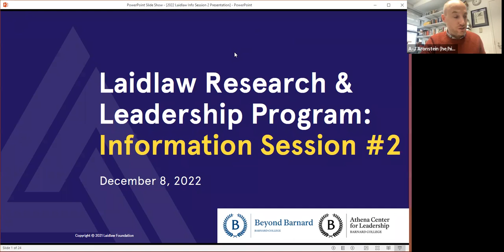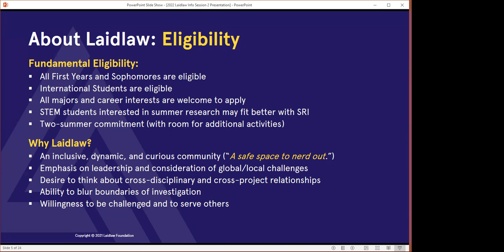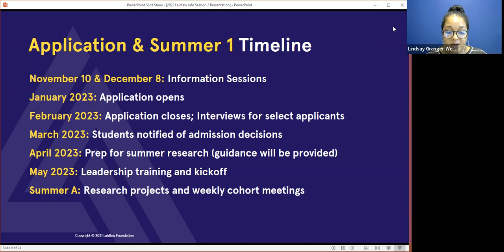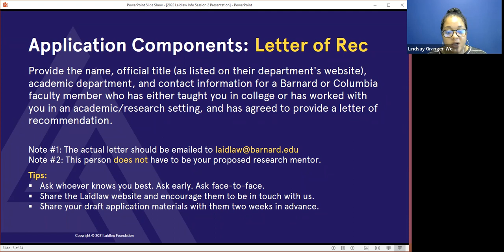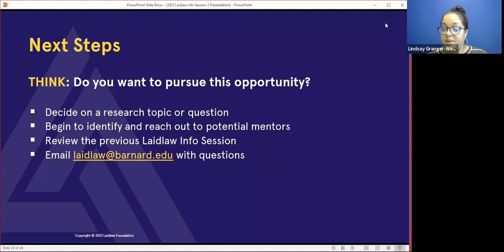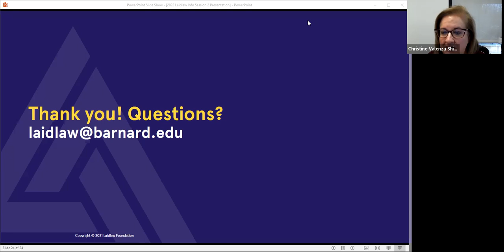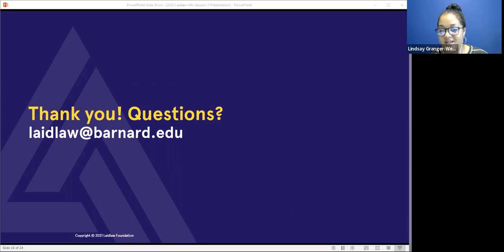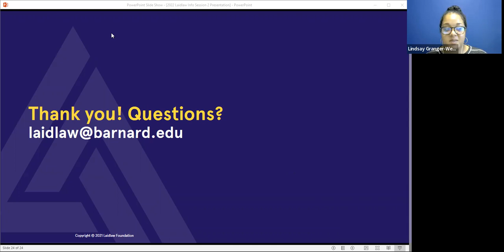Laidlaw Info Session #2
The Laidlaw Research & Leadership Program is a two-year program that is designed to develop a new generation of leaders who are skilled researchers, embrace data-based decision making, and believe it is a moral imperative to lead with integrity. Funded by The Laidlaw Foundation, there are chapters at over 15 institutions around the world. Barnard College welcomed its first cohort of 25 Laidlaw Scholars in 2022.

Join us as we begin to recruit for our second cohort of Laidlaw Scholars! Learn more about the program, meet some of our current scholars, and get some tips for how to approach the application.